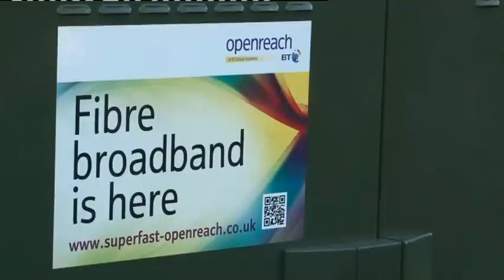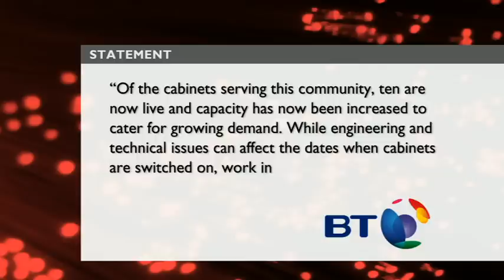Broadband Finchampstead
In the third film of our broadband series, we look at one community's fight for a decent connection. In Finchampstead in Berkshire, the campaign began ten years ago. Our business correspondent Alastair Fee reports..